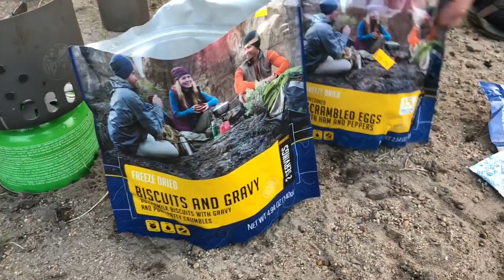Caldera 500 section Virginia Lakes to Silver Lake